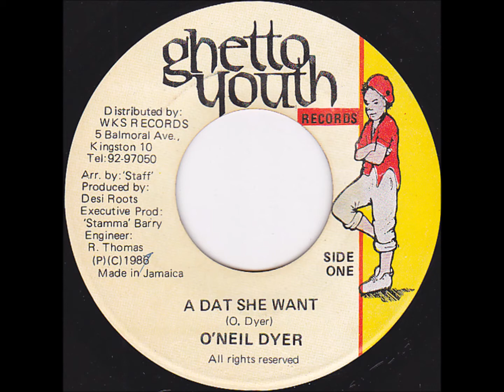O'Neil Dyer - A Dat She Want + Dub - 7" Ghetto Youth Records 1986 - KILLER DIGI ROOTS 80'S DANCEHALL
ITS NOT SO EAZY TO PLEASE YOUR WOMAN EACH DAY ... CHOOSE SMARTLY THE WOMAN YOU WILL PLEASED WITH
THIS TUNE IS POWERFULL ,  A REEL MASTERPIECE.
PLEASE, GIVE THANKS FOR THIS HIGH VIBE TO THE SINGER AND  THE PRODUCER DESI ROOTS .